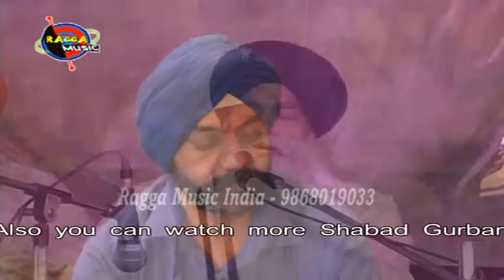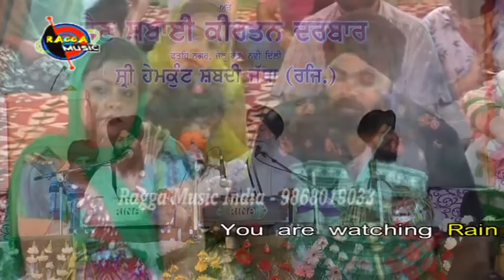Satgur Apna Sad Sadaa Samaare II Bhai Inderjit Singh Ji Khalsa II Ragga Music India II 9868019033 II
Live Recording (RAAG AASAA, FIFTH MEHL) Satguru Apna Sad Sadaa Samaare (I contemplate, forever and ever, the True Guru).Shabad Sung by Bhai Inderjit Singh Ji Khalsa (Hazoori Ragi Sri Darbar Sahib, Amritsar) on Rain Sabhai Kirtan Darbar was held on 1st October 2015 at Fateh Nagar, New Delhi.